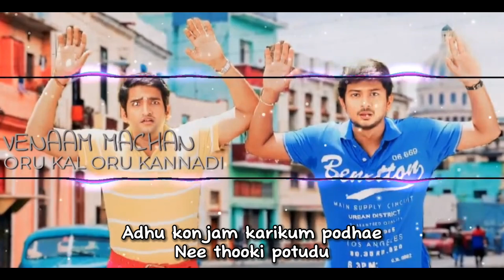Venaam Machan Lyrics Song| Oru Kal Oru Kannadi | Udhayanidhi Stalin, Santhanam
Song-Venaam Macha

Film-Oru Kal Oru Kannadi

Singer - Naresh Iyer, Velmurugan

Lyrics-Na. Muthukumar

Starring - Udhayanidhi Stalin. Hansika Motwani, Santhanam